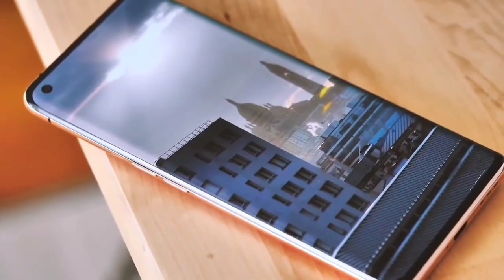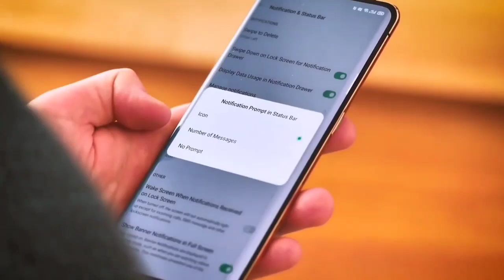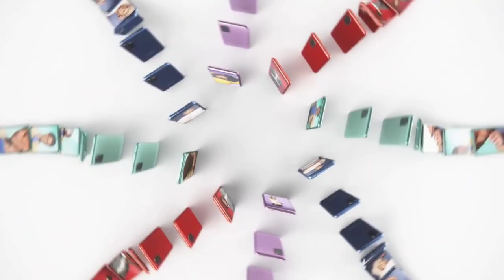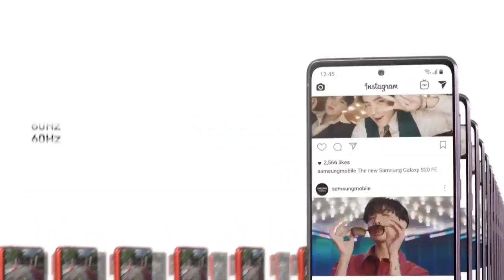Samsung Galaxy M62 5G Smartphone launch date in india with 7000mAh Big battery | Coming soon !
Qsamsung galaxy m62 unboxing
samsung galaxy m62 price
Samsung upcoming 5G mobile
asamsung galaxy m62 launch date
Qsamsung galaxy m62 price in india
samsung galaxy m62 review
Qsamsung galaxy m62 tamil
best 5G upcoming smartphone
technical guruji
samsung galaxy m62 unboxing in hindi